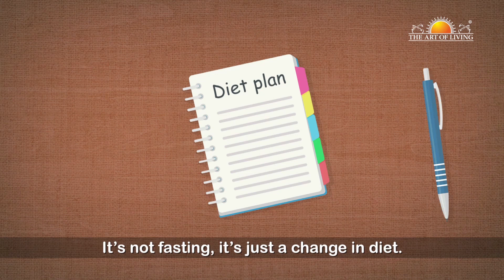What Is The Real Meaning Of Fasting? | How to do Fast ? | Gurudev Sri Sri Ravi Shankar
Gurudev Sri Sri Ravi Shankar talks in detail on what does fasting mean and what is its purpose. Fasting is beneficial for a healthy living and as per Ayurveda, it is connected with each person's dosha (imbalance). Watch this interesting video to know more facts about fasting.

This is the official YouTube channel of Gurudev Sri Sri Ravi Shankar.

About Gurudev Sri Sri Ravi Shankar

Gurudev Sri Sri Ravi Shankar is a world-renowned humanitarian, spiritual leader, and an ambassador of peace and human values. Through his life and work, Gurudev has inspired millions around the world with a vision of a stress-free and violence-free world.
In 1981, Gurudev founded The Art of Living, a non-profit organization that is engaged in stress-management and service initiatives. The programs designed by Gurudev provide techniques and tools to live a deeper and more joyous life.